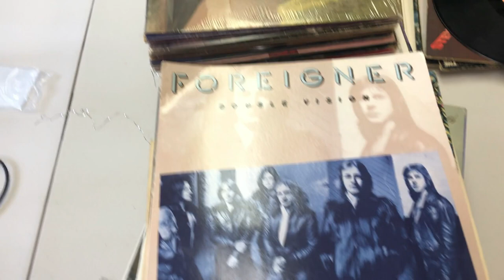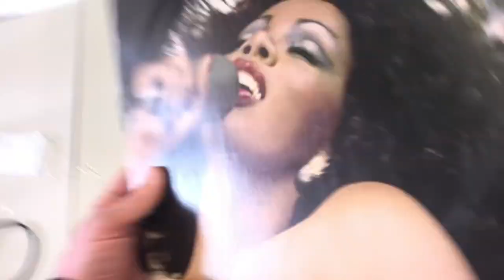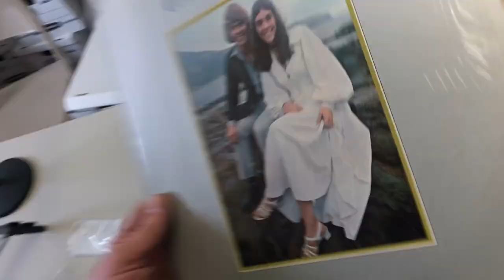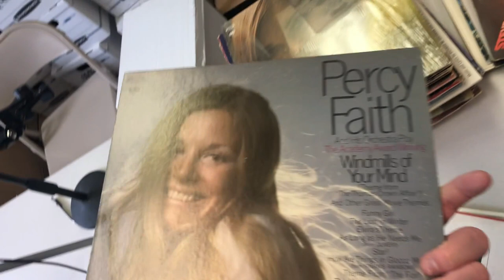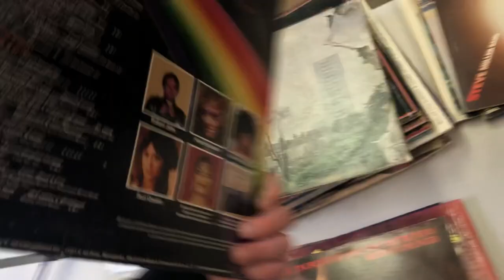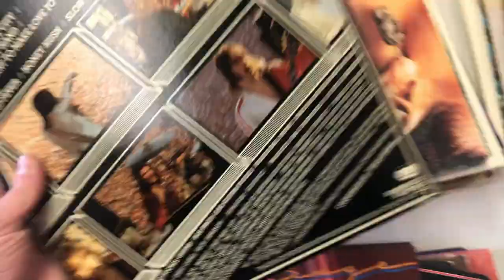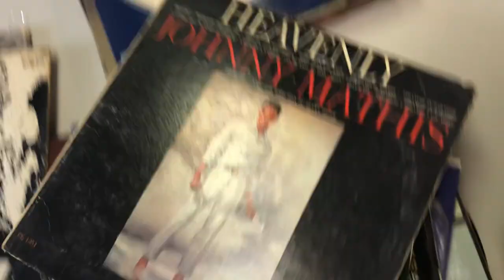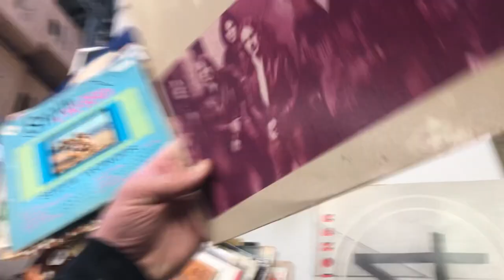VINYL LP AUCTION PREVIEW! ROCK MOTOWN AND MORE! SUPER CHEAP STARTS!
Hello! My name is Walter Blake Knoblock, but you can call me WBK. I love making content about ways you can make money without having a boss.

If you need links to shipping supplies, I use